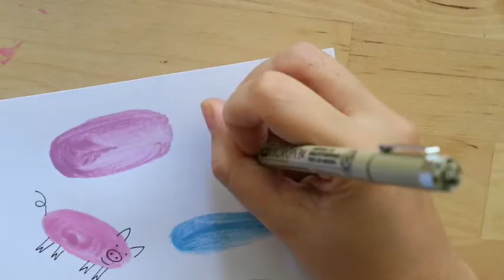CORSO ILLUSTRAZIONE PER BAMBINI con SHU GARBUGLIA. Laboratorio 1: professione illustratore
Ciao bambini pronti a realizzare personaggi a partire da singole macchie di colore?
Lasciatevi guidare dalla creativa Shu Garbuglia, illustratrice per bambini.
Vi siete divertiti? Seguite anche la seconda lezione e poi decidete se continuare con il corso di illustrazione per bambini con cui realizzerete il vostro libro illustrato!

Entra a far parte del mondo SUPonCLICK e libera la tua creatività! Dai nostri corsi online SUPonCLICK le prime due lezioni gratuite del corso di illustrazione per bambini a cura di Shu Garbuglia. Iscrivendoti al corso potrai accedere alle lezioni comodamente da casa in qualsiasi orario. Sarai tu a decidere il tuo calendario! 11 lezioni e revisioni individuali in diretto contatto con l'insegnante.